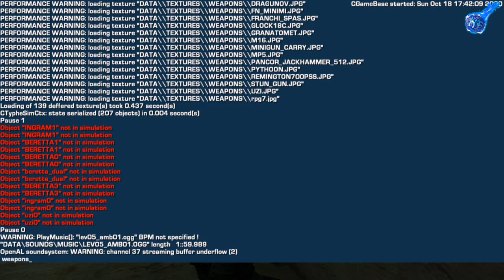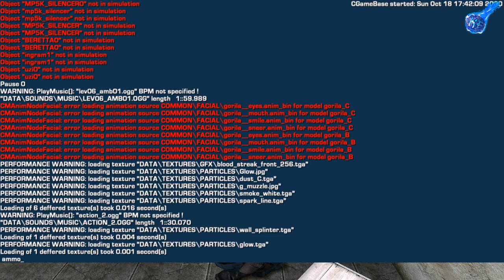ФАБРИКА ТРУПОВ - EL MATADOR (ЧАСТЬ 3)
ИЗВИНИТЕ ЕСЛИ БУДУТ ДЕФЕКТЫ ВИДЕО - ПОМЕХИ И ТД.
ПРОГРАММА ДЛЯ ЗАПИСИ ВЫЕБЫВАЕТСЯ (((((
ИГРА В СТИЛЕ MAX PAYNE И COUNTER STRIKE
El Matador — видеоигра в жанре шутера от третьего лица, разработанная компанией Plastic Reality Technologies и изданная Cenega Publishing 26 сентября 2006. В России игра локализована и издана компанией 1С
Я в в youtube:
Наши контакты ( есть товары в группе )
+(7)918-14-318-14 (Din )